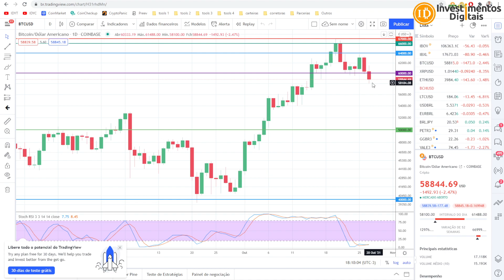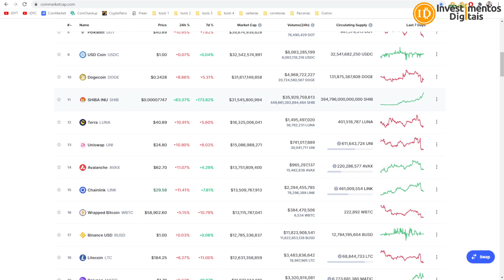Rapidinha Bitcoin Corrigindo abaixo de 59k (olha oportunidade aí) / Shiba Inu Voando +60% 🚀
Bitcoin tendo uma correção normal do mercado, isso é saudável e uma oportunidade e a Shiba Inu hein, voando vou falar um pouco dela.
KriptoBR - Revenda Oficial América Latina
APOIADORES:
Compre Bitcoin na BitcoinTrade